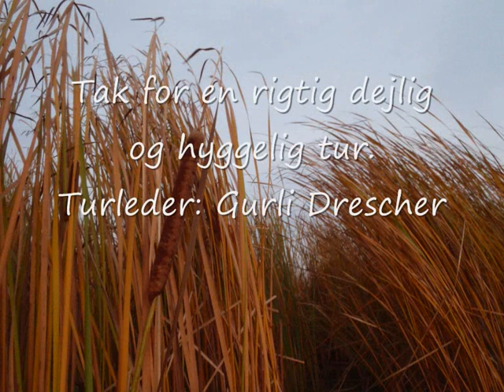Kajaktur Rands fjord den 20 oktober 2012